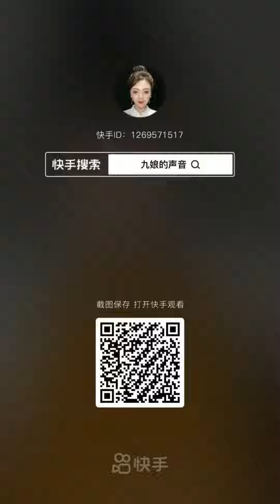Chinese girl eat food